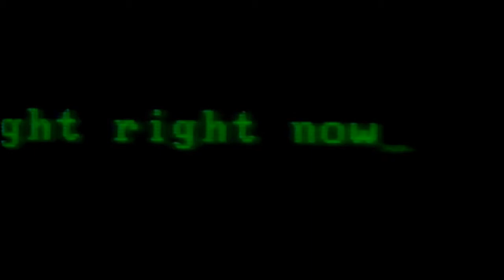OLD COMMERCIAL PERSONAL COMUPTER - IBM